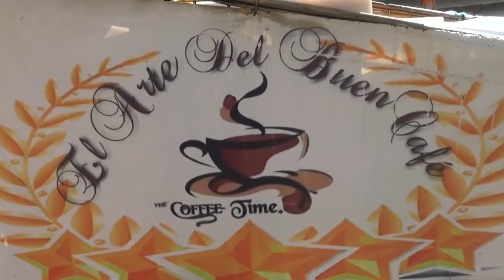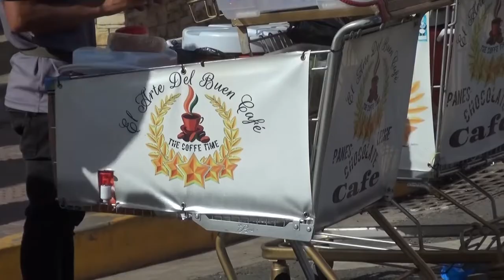VENTA DE CAFÉ